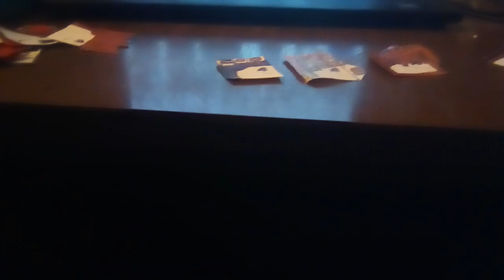The Clinton And Canton Movie Part 490 (2019)